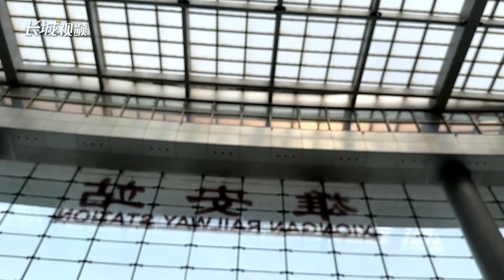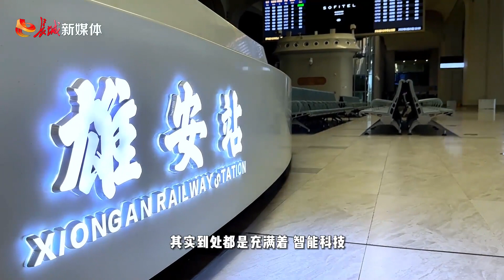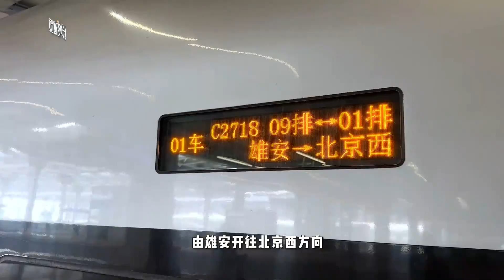你好！雄安站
现在，雄安站每天开行京雄城际列车17对，从北京到雄安最快只要50分钟。
从高空俯瞰，雄安站屋盖轮廓如清泉源头，似一瓣青莲上的露珠。
走进雄安站，绿色化、智能化、科技范儿处处可见。
一起来感受吧！